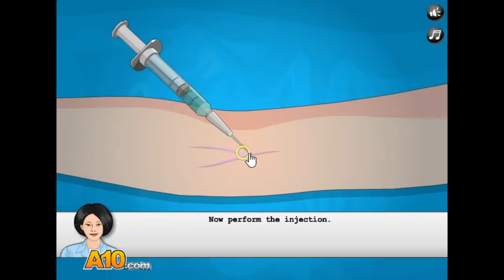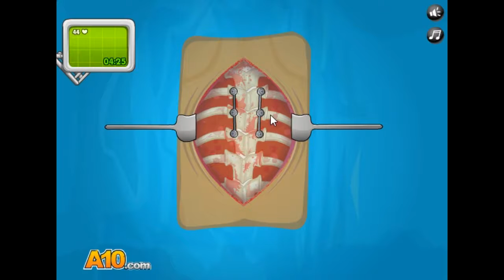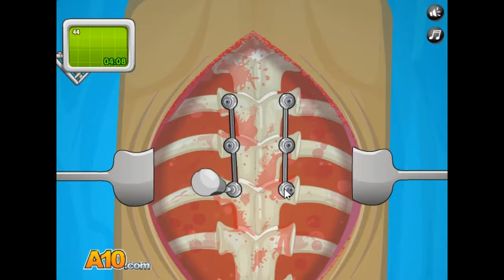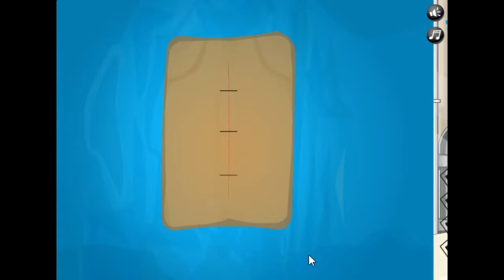2020 ASMR 수술게임플레이 척추 측만증 수술 ASMR Surgery Gameplay Scoliosis Surgery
골드님 시청자분 안녕하세요. 미시카입니다. 반갑습니다. 이번 영상은 ASMR 수술, 게임 척추 수술입니다. ASMR 9번째 수술 게임플레이 척추측만증 수술 재생 구부린 척추를 펴는 수술입니다. 너무 오래돼서  틀렸는지 모르겠어요. 열심히 틀었으니 예쁘게 봐주세요. 감사합니다. 제 영상이 마음에 드셨다면 구독하고 좋아요 알람설정하시고 새로운 영상 을 시청해보세요 다른 채널인 카카오TV 미시카 채널과 틱톡 미시카ASMR도 방문해 보세요. 저의랜선아빠이신 피터님을 소개합니다. 현재 휴식중입니다 ASMR은 백색소음으로 자율 쾌락 감각적  으로 뇌를 편안하고 심리적으로 안정되게 해줍니다. 예를 들어 물소리와 바람소리가 대표적입니다. 피터 ASMR님을 검색해서 영상 보시고 재미있으면 구독 누르고 알림 설정하기 감사합니다 저의영상을 보시고 조금이나마 힘이 되셨으면 좋겠어요 고맙습니다
Dear Gold, Hello, this is Missika. Nice to meet you. This video is ASMR surgery, game spine surgery. ASMR 9th surgery. Playing scoliosis surgery. It's been so long that I don't know if I got it wrong. I turned it on hard, so please enjoy it. Visit other channels, Kakao TV Missika Channel and TikTok Missika ASMR. I introduce my online father, Peter. ASMR is currently resting. For example, the sound of water and wind is typical.